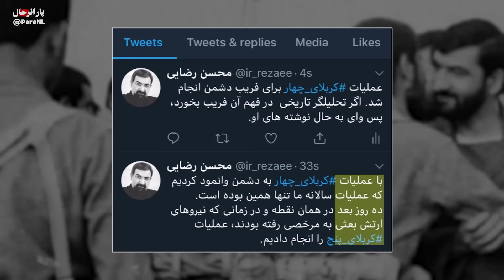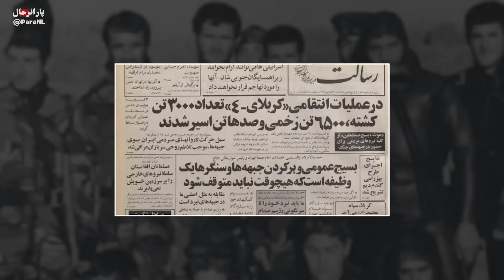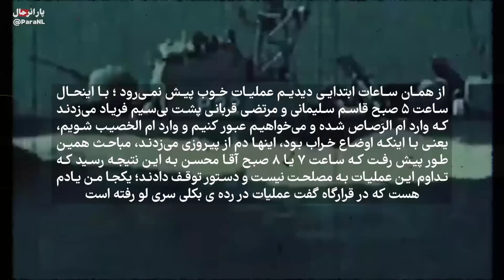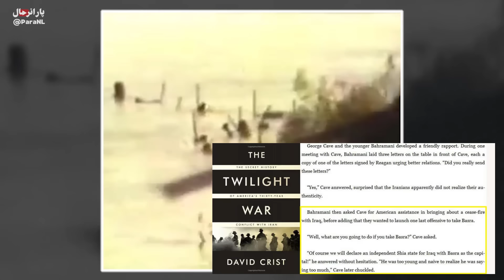راز شکست کربلای چهار بدلیل لو رفتن توسط هاشمی رفسنجانی بعد از ۳۳ سال!!!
در این مستند به جزییات مهمی درباره چگونگی شکست عملیات کربلای چهار به واقعیت ناگفته ای اشاره میکنیم که تایید میکند لو رفتن عملیات، توسط علی هاشمی بهرمانی صورت گرفته است. پس تا پایان همراه ما باشید.

برای حمایت از ما در جهت  تولید محتواهای جذاب تر لطفا این ویدئو را لایک کنید و با دوستانتان به اشتراک بگذارید.